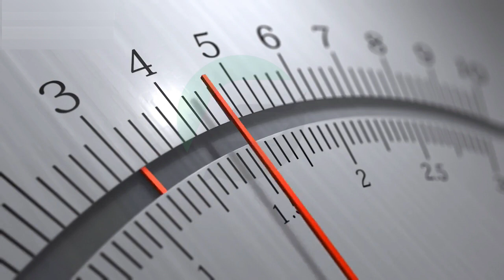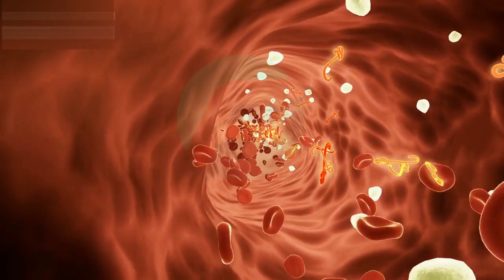Spaceborne Pandemic: What You Need to Know About This Terrifying Scenario!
In this video, we delve into a mind-boggling question: What if the next pandemic came from space? Join me on an extraordinary journey as we explore the possibilities of a spaceborne pandemic and the terrifying scenario it presents for humanity. We'll uncover shocking revelations, untangle the mysteries of outer space, and discuss the potential consequences of such an outbreak. Don't miss out on this eye-opening exploration of a cosmic crisis that could change our world forever!

Grow Your YouTube Channel Faster with vidIQ!
Want to get more views, subscribers, and take your YouTube game to the next level? I personally use vidIQ to optimize my videos, find the best keywords, analyze trends, and crush the algorithm.

Whether you’re just starting out or already growing fast, vidIQ gives you the tools, insights, and strategies you need to stand out.
Start for free today and see the difference:
🌟 Earn Money by Inviting Friends! 🌟

Don’t miss out—start earning today! 💰